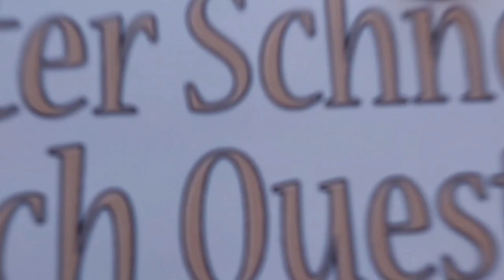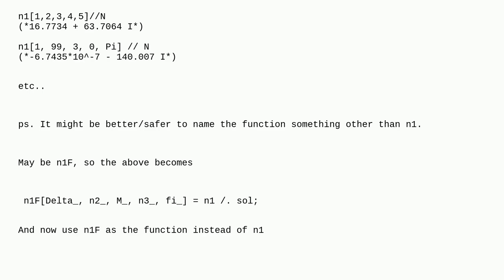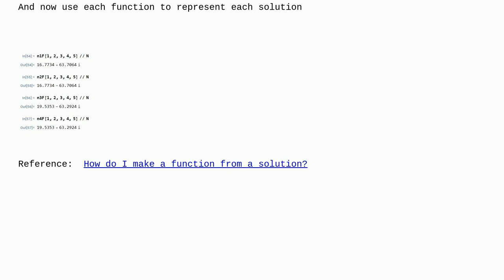Mathematica: Solution to the implicit equation expressed as a function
Solution to the implicit equation expressed as a function

A special thanks goes out to the community

  equation-solving